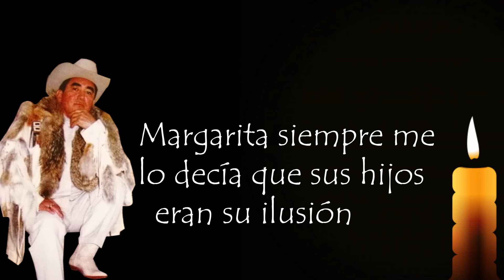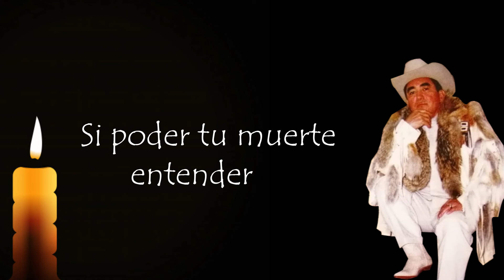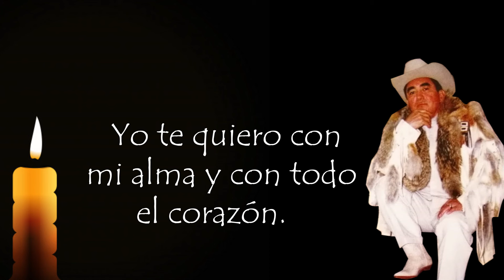Leonidas Vargas "Margarita" (Letra Oficial)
Leonidas Vargas, también conocido con el alias de "El Viejo", fue un narcotraficante colombiano nacido en en departamento del Caquetá, fue asesinado en una Clínica en Madrid España  el  8 de Enero de 2009. Esta canción "Margarita" La  escribió en  la cárcel de Itaguí en Medellin cuando murió su empleada, asistente personal y amiga Margarita Marín.